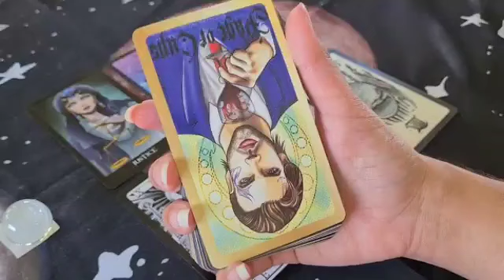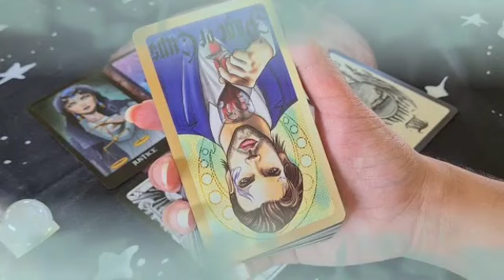تاروت برج الأسد من 1 إلى 7 مارس 2023 // افرح يا أسد😍ثلاث سنين عجاف إنتهت😔وبداية ثلاث سنين حلوين🤲♥️